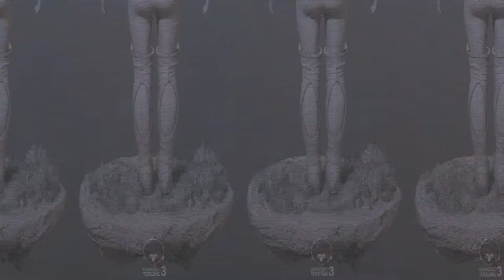Rayla - Wire frame turntable